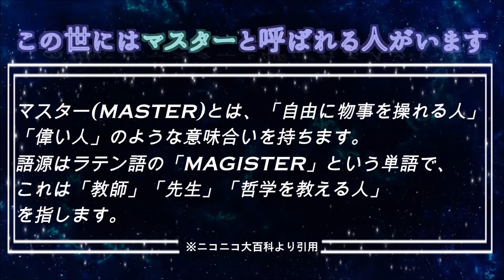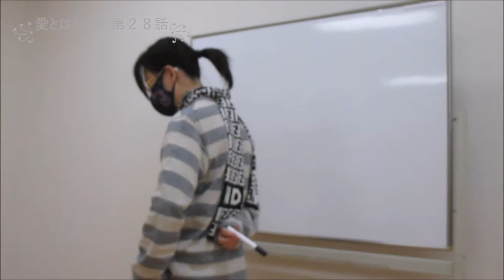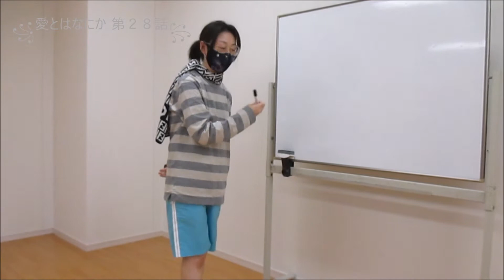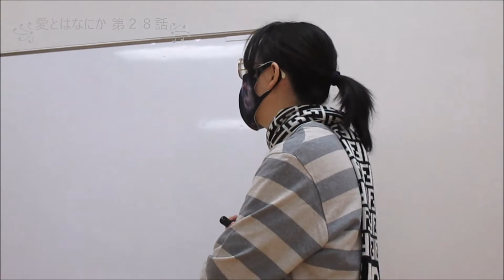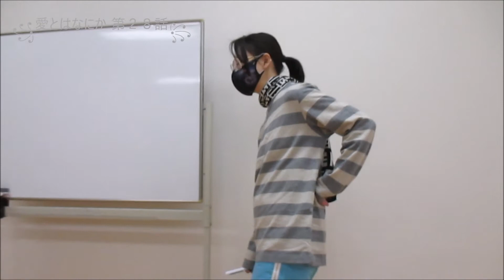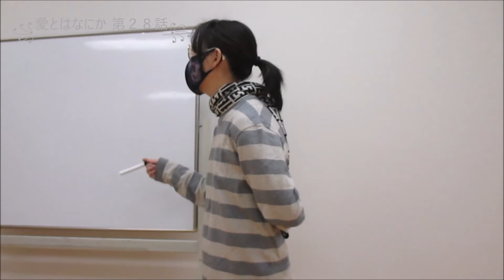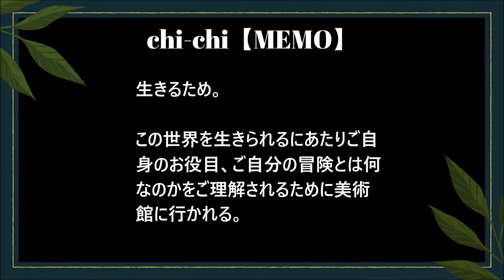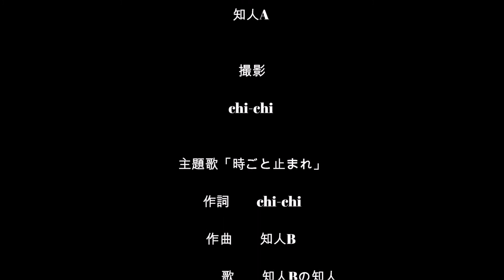28話 自分の冒険とはゴッホとの会話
【講義内容】他人ではなく自分の冒険をできること。これが人生の正解である。その冒険が他人に理解されなくなった時、私たちはようやく自分が自分の冒険をしていると知るであろう。